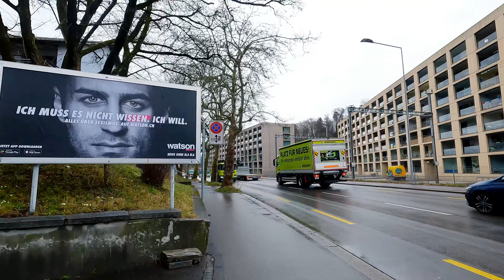Walk in the rain in Leimbach, Stadt Zürich, Part 2 (4k 60fps, Street Sound ASMR)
Walk in the rain in Leimbach, Stadt Zurich - Leimbachstrasse, Wegackerstrasse, Klebestrasse, Butzenstrasse, Bruchstrasse, Maneggpromenade.
Light rain, gusts of wind, half-empty streets, peace and quiet...
Leimbach is the southern district of the city of Zurich, located at the foot of the Uetliberg in the Syltal, which is very popular with residents. The name Leimbach first appeared in 946 in a document about the farm of the same name. In 1893 the villages of Unterleimbach and Mittelleimbach were merged into the city of Leimbach. Together with Enge and Wollishofen they form District 2.
Time codes:
00:00 Start Leimbachstrasse
05:27 Coop Supermarkt Zürich Leimbach
15:00 Wegackerstrasse
18:37 Bruderwies
19:57 Bruderwiesweg
21:00 Leimbachstrasse
26:53 Sihl River
27:45 Butzenstrasse
28:18 Railway
28:44 Poster “ROGER WATERS”
29:18 Bruchstrasse
35:51 Leimbachsteg
37:18 Sihl River
38:27 Railway station Zürich Leimbach
38:54 Leimbachstrasse
39:24 Katholische Kirche Maria-Hilf
42:26 Wegackerstrasse, Kirche Leimbach
43:15 Primarschulhaus Leimbach
45:58 Sportanlage Falletsche
46:40 Maneggpromenade
47:12 Rütschlibach
53:15 Leimbachstrasse
55:45 Klebestrasse
55:55 Hallenbad Leimbach